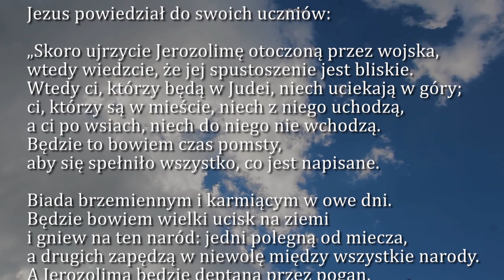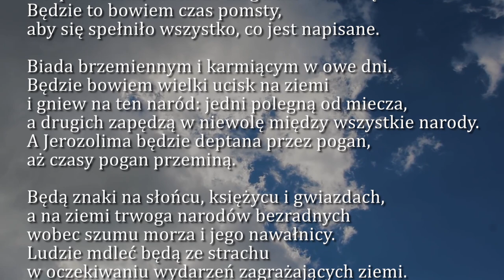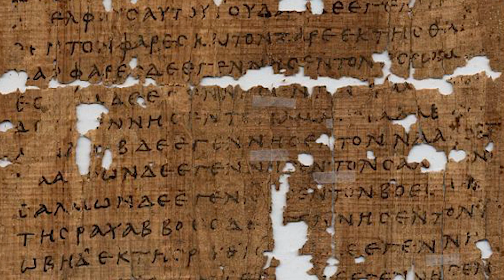Dobra Nowina na dziś | 26 listopada - Czwartek, XXXIV tyg. zwykłego